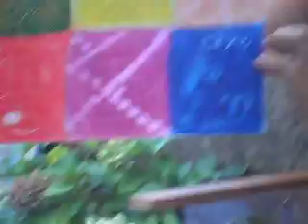ART AVANGARD GALLERY LIVE: HENRY WAHR & GROUP, PART 3.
paranormal group is finished and tired. (made by marija štrajh)